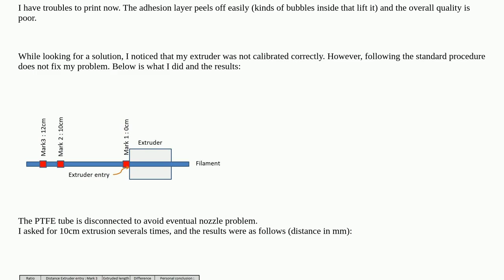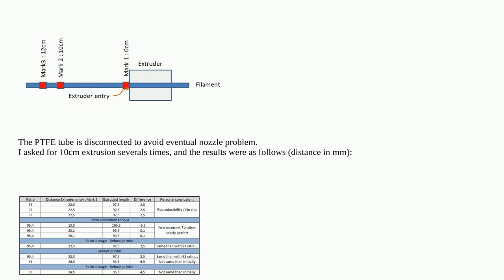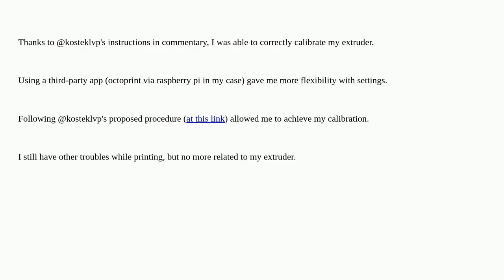3dprinting: Creality Ender3V2 extruder calibration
Creality Ender3V2 extruder calibration

A special thanks goes out to the community

  calibration extrusion creality-ender-3